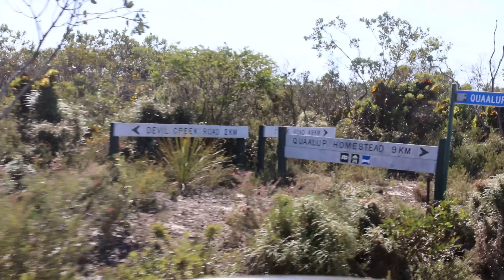Two Families, Five Kids, What Could Go Wrong? | Happy Campers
This is our first episode in a series we're calling Happy Campers! Why should the adults have all the fun? We're taking the kids camping our way!

Timecodes
0:00 - Introductions!
0:50 - The Plan
1:30 - Pie Stop!
2:05 - The Brand New Car
3:46 - The Playground
4:29 - All Tuckered Out
6:30 - Quaalup Homestead
9:45 - Driving to the Beach
11:20 - Gordon Inlet Beach
12:12 - Do The Kids like Dinner?